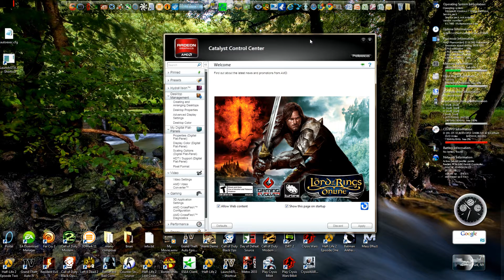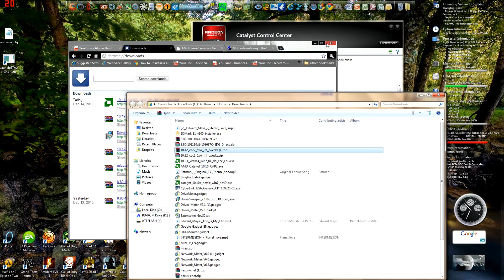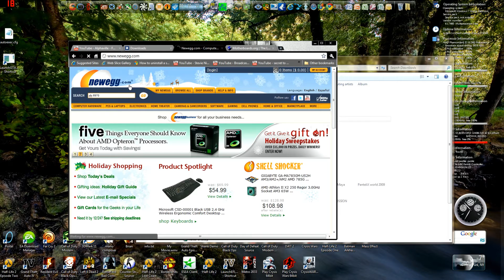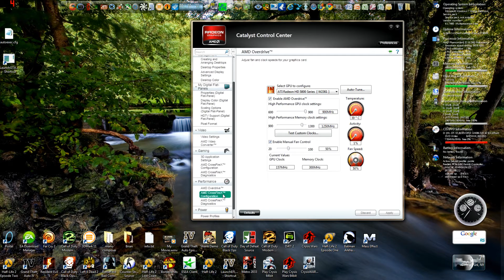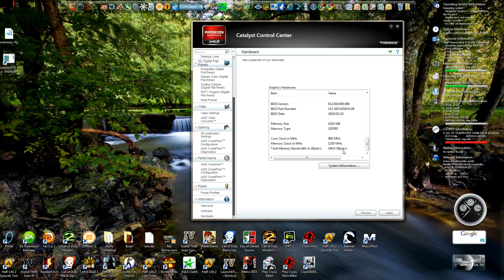AMD (ATI) 10.12 NEW CCC2 Preview & More! || 1080p HD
Just me going over some of the new features. I really didn't do an in depth review because I don't have that much free time now since it's so close to Christmas. Anyway's, this is running on my 5850 Crossfire. The new 6xxx series have more features in it, first of course. Us 5xxx user's are going to get sloppy second's with a hot fix patch.

In the video, I'll show you how to place the modded files into the correct place.

You will need to uninstall 10.12 if you are using it. Use Drivesweeper.